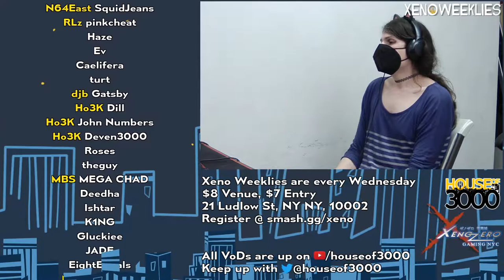[Smash Ultimate] Ho3K | John Numbers vs Ho3K | Dill - Xeno247 (Grands)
Ho3K | John Numbers(Wii Fit Trainer Female Green) vs Ho3K | Dill(ROB Default)

Commentators:
 - Player 4 (@Piayer_4)
 - FourceArmor (@FourceArmor)

Venue Fee: $8
Singles:   $7
Doubles:   $5

Venue Address -
21 Ludlow